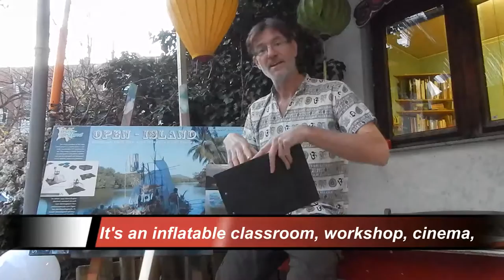Impact-Kiosk Varanasi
Crowdfund-Trailer for the Impact-Kiosk project and maker-camp in Varanasi/India, 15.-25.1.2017.